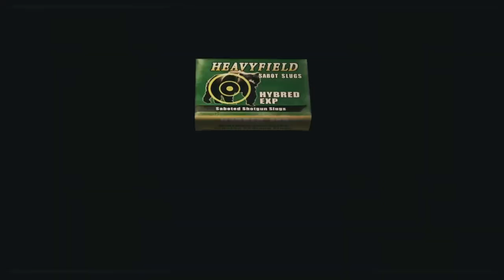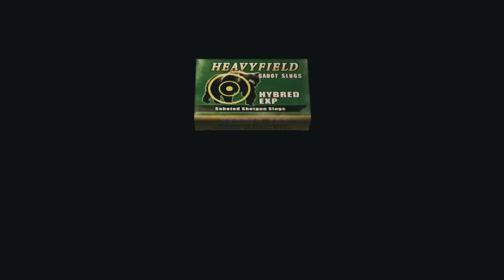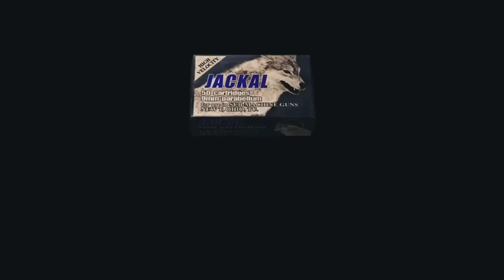RE4 Pro Challenge Part II: Island, No Damage, Vanilla Gear, Full Treasures🎬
I did RE4 Ps4 version first and i will do the Pc version later on. This isn't a Speedrun, so calm down sisters.

Step into the harrowing world of “Resident Evil 4,” where survival horror is reimagined through the eyes of Leon S. Kennedy. On a mission to save the U.S. President’s daughter from a nefarious cult, players are plunged into a realm where danger lurks in every shadow. The game’s innovative camera work and pulse-pounding gameplay deliver an unmatched tale of heroism and mystery. Its sound design weaves a chilling tapestry of audio that brings the terror to life. The game is renowned for its departure from the series’ traditional fixed camera angles and slower gameplay, introducing a dynamic camera system and action-oriented gameplay that has influenced the survival horror and third-person shooter genres. The original “Resident Evil 4” stands as a landmark in gaming history, continuing to influence and thrill players worldwide. Engage with this iconic title and experience the legacy that has shaped a genre.

00:00 - Intro
02:25 - Regenerador Segment
03:28 - Wrecking Ball Segment
10:37 - Bulldozer Segment
18:13 - Green Stone of Judgement
19:46 - End of Chapter 5-2
24:00 - Krauser Qte Segment
27:07 - Laser Room Segment
28:00 - Throne Easter Egg
30:14 - U-3 Container Segment
32:24 - U-3 Boss Segment
44:05 - Done